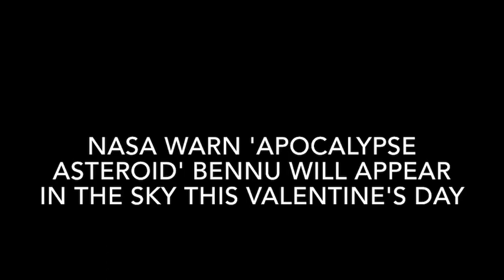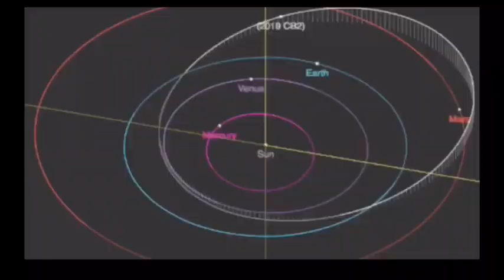NASA warn 'APOCALYPSE asteroid' Bennu WILL appear in the sky this Valentine's Day